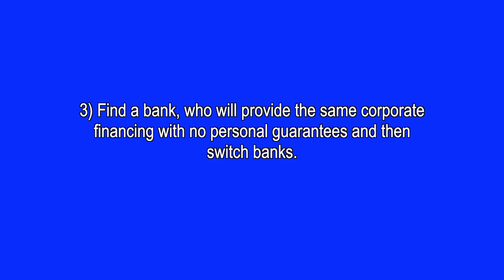Free Yourself from Personal Guarantees